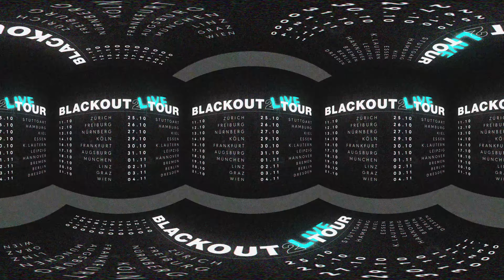360º-Video // CHAKUZA & BIZZY MONTANA - GORILLA ("Blackout 2" OUT NOW!)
Achtung! Das Video kann nur auf einem mobilen Gerät (Handy oder Tablet) in der richtigen Darstellung wiedergegeben werden!

- - - xxxxxx - - - xxxxxx - - - xxxxxx - - -

- - - xxxxxx - - - xxxxxx - - - xxxxxx - - -

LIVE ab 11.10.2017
Tickets hier bestellen:

Folgt CHAKUZA, BIZZY MONTANA und WOLFPACK Entertainment auf Facebook, Twitter, Instagram, Youtube & Snapchat, um keine wichtige News zu verpassen!

- - - xxxxxx - - - xxxxxx - - - xxxxxx - - -

CHAKUZA & BIZZY MONTANA  - GORILLA

WRITTEN BY:
Chakuza & Bizzy Montana

PRODUCED BY:
Chakuza

CO-PRODUCED & ADJUSTED BY:
Max Mostley

MIXED BY:
Max Mostley

MASTERED BY:
Volker IDR Gebhardt

- - - xxxxxx - - - xxxxxx - - - xxxxxx - - -

Produced by: BYL
Directed by: Maria Gysi, Till van Loosen & Marcus Wolfschmidt
360º-Videoedit & -FX: Maria Gysi
Project Coordinator: David Zaun
Make Up: Kati Mertsch
Styling: Nadja Mara Brvar

- - - xxxxxx - - - xxxxxx - - - xxxxxx - - -